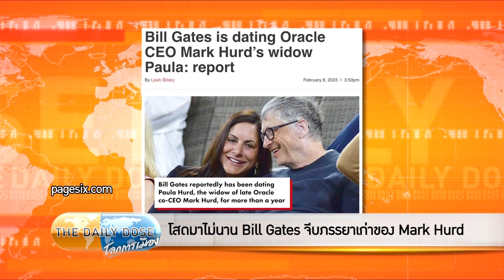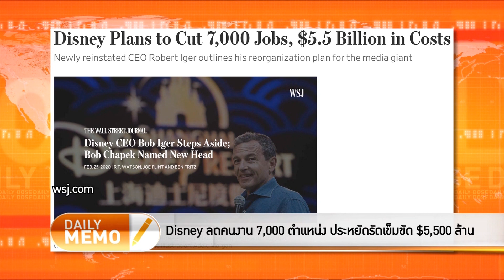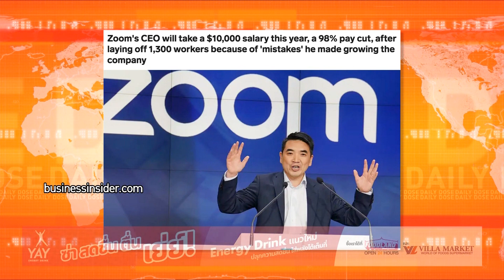โสดมาไม่นาน Bill Gates จีบภรรยาเก่าของ Mark Hurd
รายการ The Daily Dose ประจำวัน 9 กุมภาพันธ์ 2566